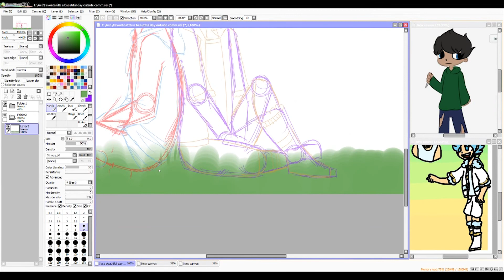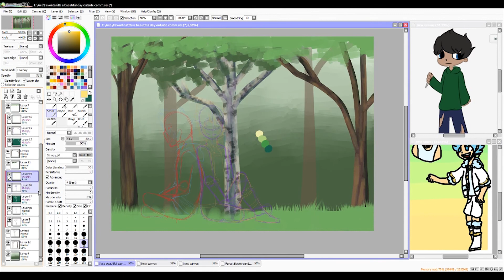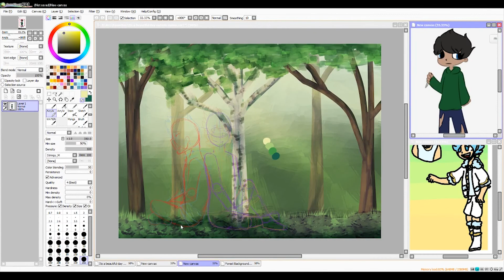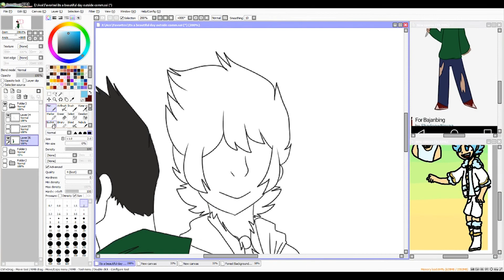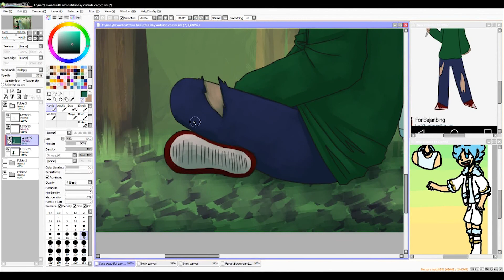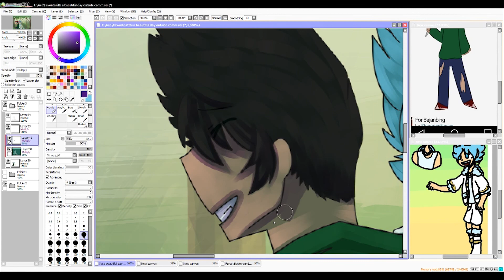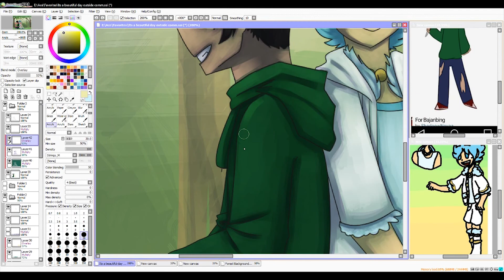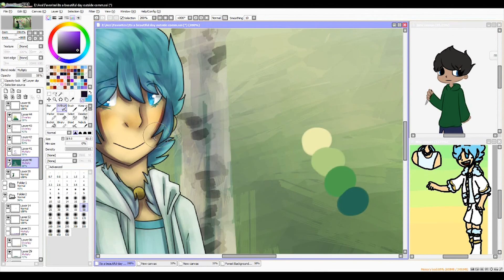It's A Beautiful Day Outside .:Speedpaint:.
Bird as singing, flowers are blooming..

On days like this, kids like you

Should be having a good time

Yeah sorry I had no idea what to do for the title so uh anyways

This is a commission done for BajanBing on deviantart!

Ye

Sorry it's been a while since I've posted anything ever, I've been quite busy with life and whatnot--

SONGS --

Linden Lea (arr. J. Stout for wind ensemble)